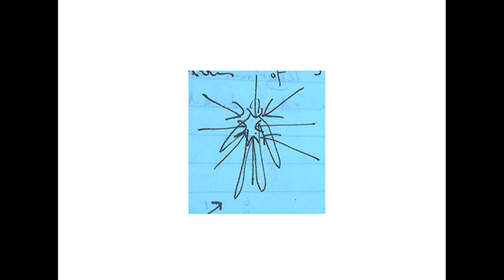Inventing Embodiment - Rosemary Lee: Ability to see or feel further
This conversation was recorded as part of a series of short podcasts which ask the question 'what do we mean when we talk about embodiment?'

Choreographer Jonathan Burrows in conversation with colleagues from the Centre for Dance Research (C-DaRE)at Coventry University.

Project curated and produced by Jonathan Burrows and Lily Hayward-Smith.

Listen to all the conversations in the playlist with:

Emma Meehan
Scott deLahunta
Simon Ellis
Rosemary Cisneros
Karen Wood
Susanne Foellmer
Eline Kieft
Lily Hayward-Smith
Marie-Louise Crawley
Victoria Thoms
Rosemary Lee
Kate Marsh
Sarah Whatley
Hetty Blades
Ruth Gibson
Charlotte Waelde
Siobhan Davies
Jonathan Burrows